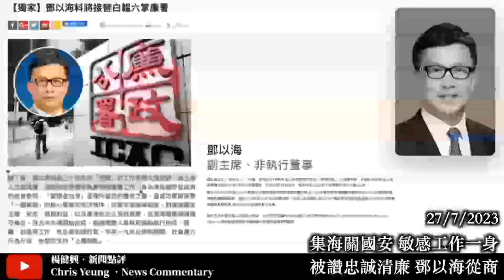【楊健興・新聞點評】集海關國安 敏感工作一身｜被讚忠誠清廉 鄧以海從商（2023年7月27日）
捲入2021年「恆大飯局」風波的前海關關長、曾任國安委委員的鄧以海，2021年10月退休。他一度被報章讚賞「忠誠清廉」，是接任廉政專員熱門人選，最後無緣。他近日從商，獲上市公司「阜博集團」聘任為董事會副主席。

焦點新聞・新聞焦點
真真假假・假假真真